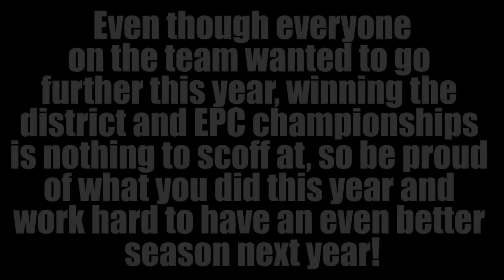Softball Senior Highlights Video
Join us as we take a look through some of the highlights from the seniors on our 2019 softball team as we bid them farewell and good luck as they go into college!